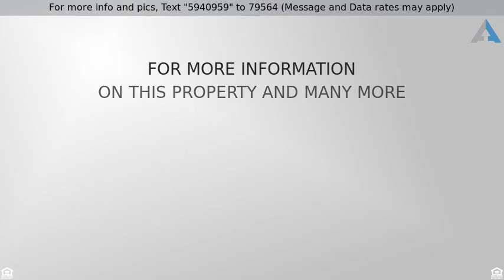Priced at $89,900 - 3944 Maxwell Road, Toledo, OH 43613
Fantastic West Toledo 2 story home. Low maintenanc

Fantastic West Toledo 2 story home. Low maintenance vinyl exterior, inviting front porch, 15x9 wood deck off the 2nd floor and patio in back.